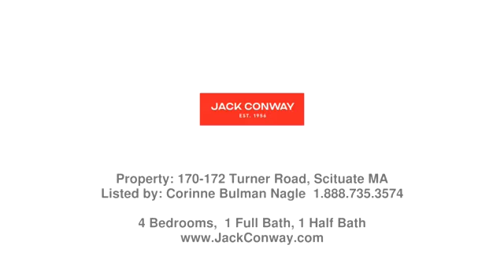Real estate in Scituate - Single Family property - Listed by Corinne Bulman Nagle , Jack Conway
Price: $699,000

Enjoy summer breezes from the wraparound porch of this classic New England coastal home. Located in the highly desirable Sandhills neighborhood, across from the entrance to the beach, this charming four-bedroom home offers an incredible opportunity for a summer home, rental investment, or year-round seaside living. An open first floor with fireplaced living, dining room, and kitchen provide for easy entertaining with ocean views. Gorgeous original craftsmanship from the good morning staircase and original hardwood floors, provide a quintessential beach home feel. An additional garage/carriage house/barn offers ample opportunity for a shop, home, office, or possible guest quarters. A short stroll to Scituate Lighthouse, Sandhills beach and just minutes from the restaurants, shops, and marinas of the harbor village. **Showings ONLY at open houses-tenant in property- Masks required for all visitors**

Corinne Bulman Nagle  - Jack Conway